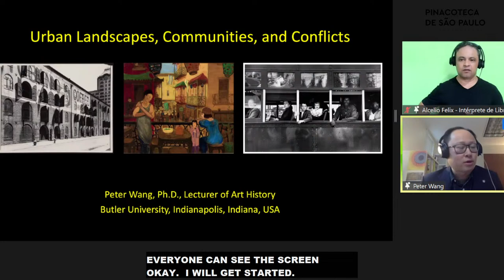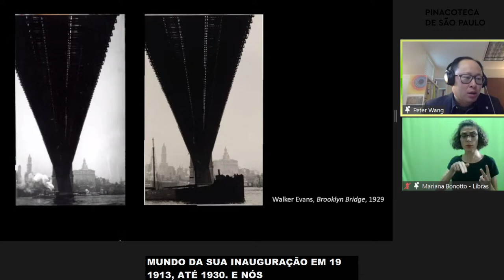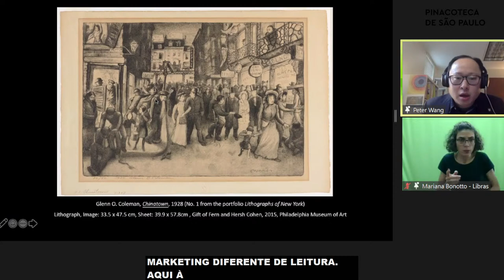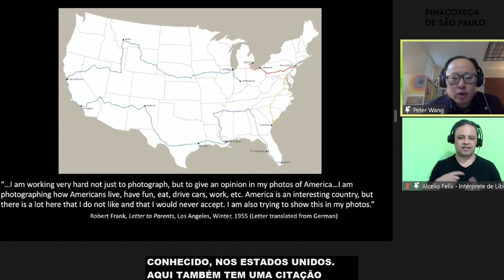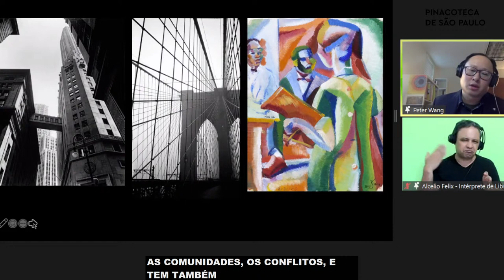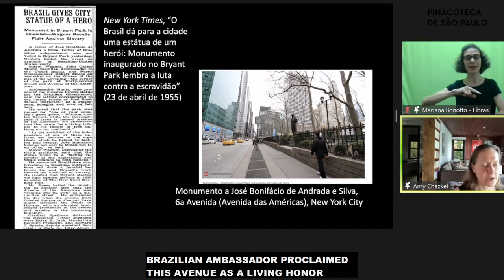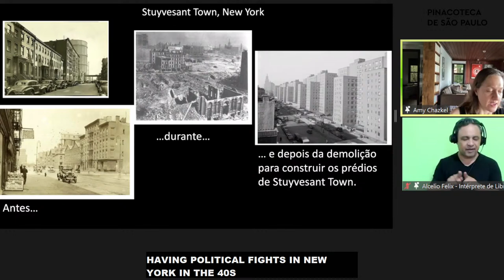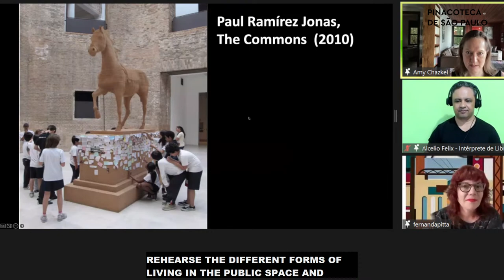Seminário Pelas Ruas: vida moderna e experiências urbanas na arte dos Estados Unidos, 1893-1976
Na ocasião do encerramento da exposição “Pelas Ruas: vida moderna e experiências urbanas na arte dos Estados Unidos, 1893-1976” a Pinacoteca de São Paulo, em colaboração com a organização Terra Foundation for American Art, realizam um encontro online para debater características da arte dos Estados Unidos e suas relações com o Brasil.

O ENCONTRO E A MOSTRA PELAS RUAS

Amy Chazkel e Peter Wang, autores de textos no catálogo da mostra, reúnem-se às curadoras do projeto para discutir como a produção artística desse período elabora aspectos da modernidade. O objetivo do encontro é refletir, a partir das obras e temas da exposição, a respeito das transformações das cidades, dos ritmos e dinâmicas da vida. Nesse panorama, há comentários possíveis sobre os encontros, as formas de entretenimento e os comportamentos das multidões, mas também sobre a segregação, a solidão e os conflitos que marcam as experiências urbanas modernas.

A mostra apresentou uma narrativa expandida da arte estadunidense, com artistas e movimentos ainda pouco conhecidos do público. O encontro visa expandir esse recorte e permitir uma aproximação com a produção artística figurativa, socialmente consciente, além de explorar pontos de contato e trocas entre os meios artísticos dos Estados Unidos e do Brasil.

Esta exposição e seus programas são resultado da parceria e do generoso apoio da Terra Foundation for American Art, e também contam com o apoio da Embaixada e Consulados dos EUA no Brasil.

Confira a programação completa:

17h — 17h10

Abertura institucional: David Hodge, Cônsul-geral dos Estados Unidos

em São Paulo e Jochen Volz, Diretor Geral da Pinacoteca de São Paulo

17h10 — 17h55

Paisagens urbanas, comunidades e conflitos: Peter Wang,

com mediação de Valeria Piccoli

17h55 — 18h40

Reivindicações e conflitos no espaço urbano: Amy Chazkel,

com mediação de Fernanda Pitta

18h40 — 19h10

Considerações finais das curadoras Taylor Poulin,

Fernanda Pitta e Valéria Piccoli

Sobre os Palestrantes:

AMY CHAZKEL

Doutora em história da América Latina e sempre foi fascinada por cidades. Especialista em história do Brasil, das cidades e do direito, faz parte do corpo docente do Departamento de História da Columbia University, em Nova York, onde também dirige o departamento de graduação em Estudos Urbanos.

PETER WANG

Professor de História da Arte na Butler University, onde se especializa em arte norte-americana, arte moderna e contemporânea e história da fotografia. Sua principal pesquisa examina a duradoura união entre a fotografia e a road trip norte-americana, que já recebeu apoio do Smithsonian American Art Museum e da Terra Foundation for American Art, entre outras instituições.

FERNANDA PITTA

Professora do Museu de Arte Contemporânea da Universidade de São Paulo, MAC-USP.

TAYLOR POULIN

Curadora associada da Terra Foundation for American Art.

VALÉRIA PICCOLI

Curadora de arte latino-americana do Instituto de Arte de Minneapolis.

CERTIFICADO

Emissão de certificado de participação mediante inscrição em formulário online durante a transmissão.